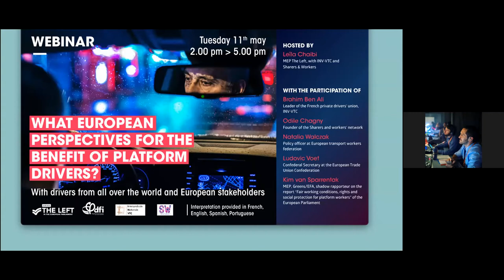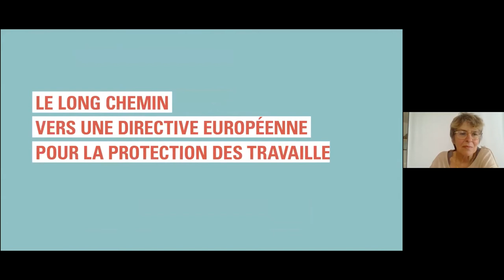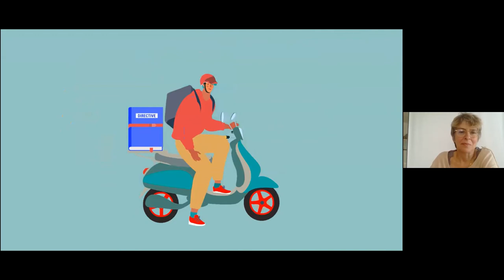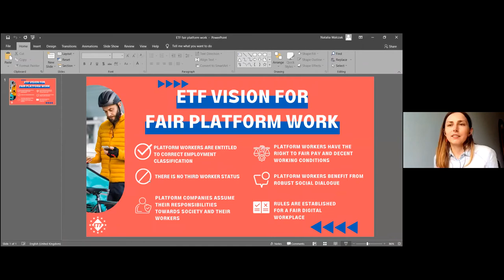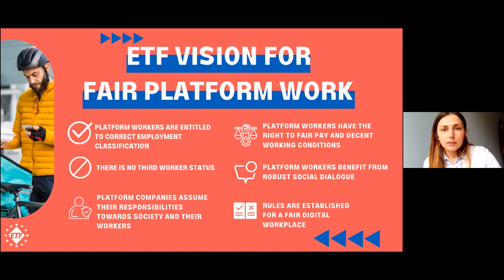Quelles perspectives européennes au service des conducteurs des plateformes ?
La pandémie de Covid-19 et ses conséquences sociales et économiques ont mis en lumière l’extrême précarité des chauffeurs travaillant pour les plateformes numériques, considérés comme indépendants. Dans chacun des endroits du globe, les témoignages des chauffeurs se croisent. Ils rapportent des abus du statut d’indépendant par ces plateformes mais aussi la non transparence des algorithmes qui pourtant contrôlent leur travail.
Dans 2 cas sur 3, partout dans le monde, les tribunaux multiplient les rappels à la loi et le disent clairement : au vu du système mis en place les chauffeurs VTC sont bien des employés d’Uber, comme l’a montré la Cour suprême britannique en février 2021.
Plutôt que de se conformer au droit en vigueur sur le continent européen, Dara Khosrowshahi, PDG d’Uber, s’est mis en tête que c’était aux lois de s’adapter à ses envies et intérêts. En février dernier, il a entamé son lobbying pour l’instauration d’une "proposition 22” californienne au niveau européen afin de démanteler le code du travail et instaurer un tiers statut : pour les travailleurs, ni les avantages d’être salarié ni les avantages d’être indépendant. Les inconvénients des deux, et pour Uber, les profits.
Ainsi, tous les regards sont tournés vers l’Union européenne et sa proposition de directive encadrant le travail des plateformes. Les décisions qui seront prises au niveau européen auront des répercussions sur l’économie des plateformes dans le monde entier.

Ce webinaire propose donc un état des lieux international des situations des chauffeurs privés mais aussi la présentation de leviers d’action possible dans le processus en cours.

Organisé par Leïla Chaibi députée européenne La Gauche, avec INV-VTC et Sharers & Workers

Avec la participation de :
Brahim Ben Ali, responsable du syndicat français des chauffeurs VTC, INV
Kim van Sparrentak, députée européenne Verts/ALE, rapportrice fictive sur le rapport "Conditions de travail équitables, droits et protection sociale des travailleurs des plateformes" du Parlement européen
Odile Chagny, fondatrice du réseau Sharers and workers
Natalia Walczak, chargée de mission à la Fédération européenne des travailleurs des transports
Ludovic Voet, secrétaire confédéral de la Confédération européenne des syndicats